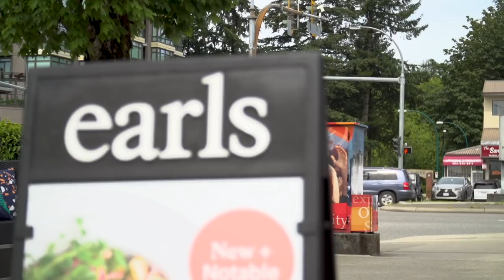MUTANT - Dining With Dusty, Earl’s Restaurant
It’s the day after the Vancouver Pro Show, and Dusty needs to enjoy some food, so he gets Ron Partlow to take him to a popular local spot. The calories are high, and it’s fair to say Dusty enjoys himself. You can guarantee there’s at least one “life-changing” moment.